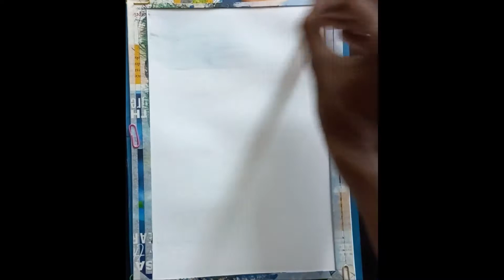Portrait of Giraffe| watercolor painting| 20.Rs watercolor paint😱😱😱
Portrait of giraffe in the watercolor painting by simple few colors inthe  270GSM coldpressed paper